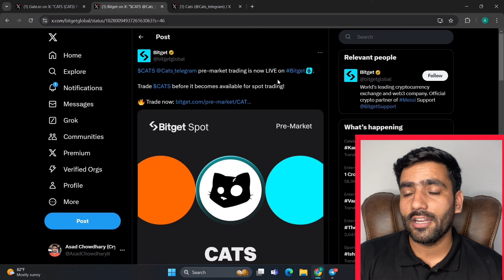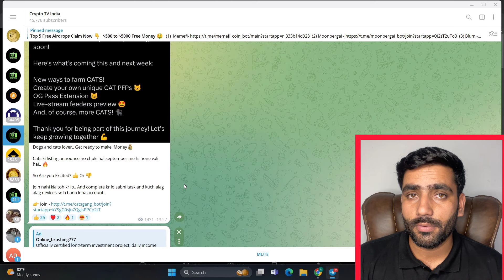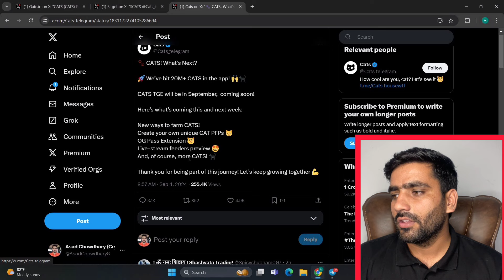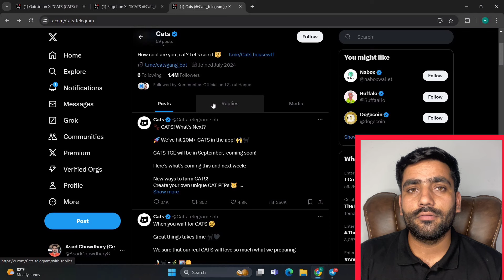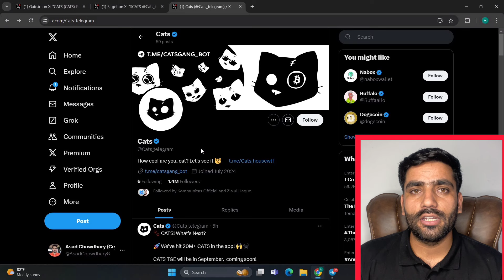Cats Coin Listing Date ?🚨 || Claim Biggest Airdrop on Telegram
Claim $1000 For Free Now ❗️

Sign up and deposit funds to have a chance to win $10,0000.

Sign-up on Bybit Best Exchange

Mexc Exchange Link 0% Trading Fee-

Hamster Kombat Listing News Update,Hamster Kombat Profile per Hour, Hamster latest Update, Hamster kombat wallet connect update, hamster kombat withdrawal on ton wallet, Hamster Kombat! Decode the daily Morse code word for a chance to earn 1 million coins, Hamster daily combo claim, NEW MINING APP, Hamster Kombat, Hamster Kombat Daily Combo, Hamster Kombat News Today, Hamster Kombat latest news today, new mining application, mining application, crypto mining application,

knock knock hamster kombat

mini game hamster kombat update

hamster kombat daily combo new update

hamster kombat mini game update

hamster kombat buy skin update

hamster combat knock knock

how to solve hamster kombat mini game

hamster kombat new mini game

how to solve mini game

how to solve mini game hamster kombat

what is mini game

hamster kombat mini game kaya hai

new mini game hamster kombat

what is mini game i hamster kombat

how to solve mini game how to solve mini game hamster kombat what is mini game

hamster kombat mini game today how to unlock hamster kombat mini game